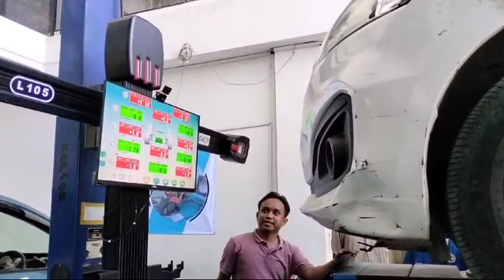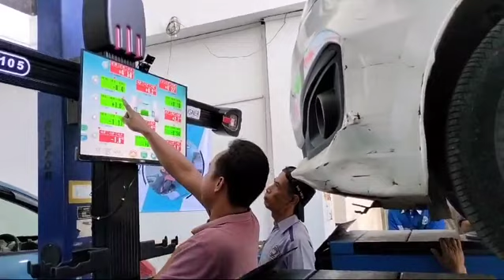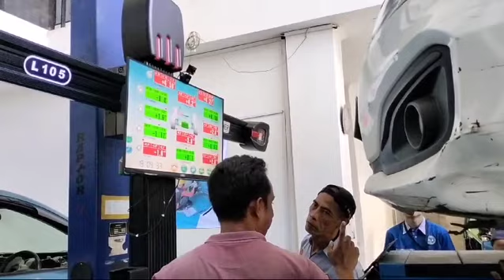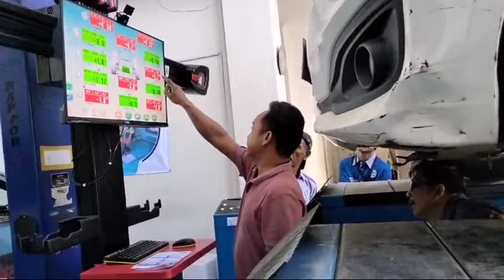Training Spooring Vastar wheel Allignment Wheel Alligner Vastar part3 085312222002